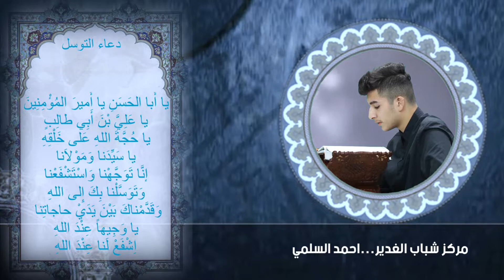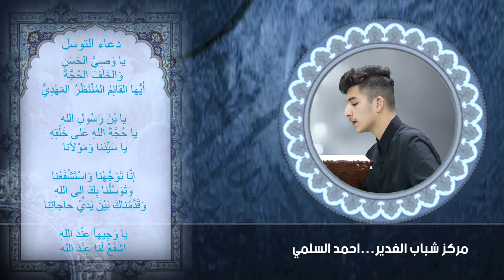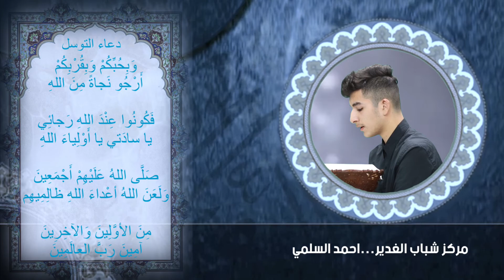دعاء التوسل..مركز شباب الغدير.. احمد السلمي